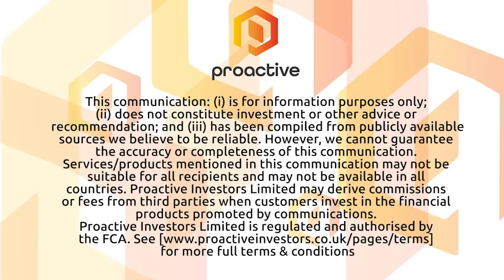Loop Insights chosen by the Big West Conference for end-to-end Covid safety venue management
Loop Insights (CVE: MTRX-OTCQB: RACMF) CEO Rob Anson joined Steve Darling from Proactive with news the company was selected by bdG Sports to provide its venue management platform to the Big West Conference Men’s and Women’s Basketball Championships, March 9-13, 2021 in Las Vegas.

Anson telling Proactive the company will benefit from their “bubble” platform but also a negotiated event license, various event sponsorships, and marketing applications to be delivered on the Loop platform